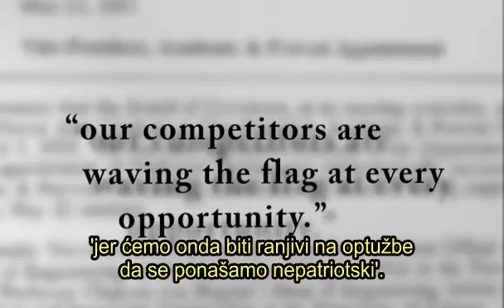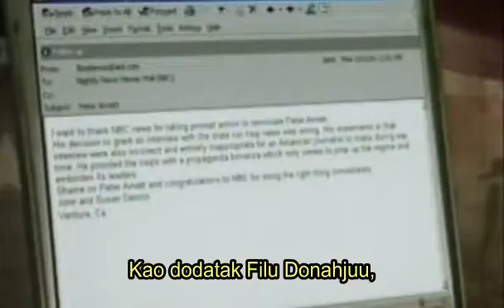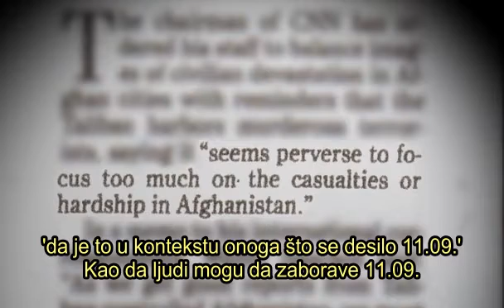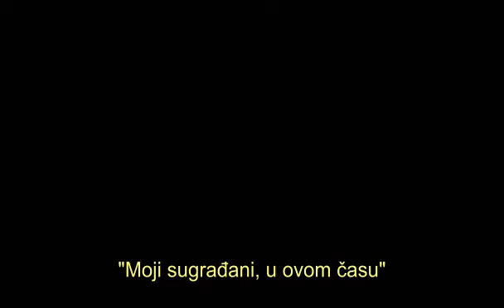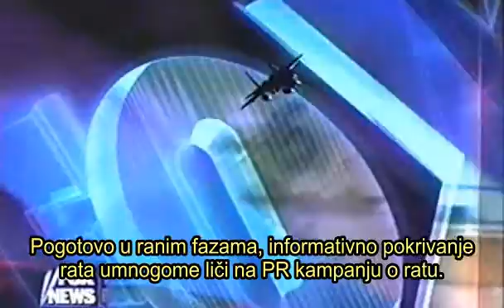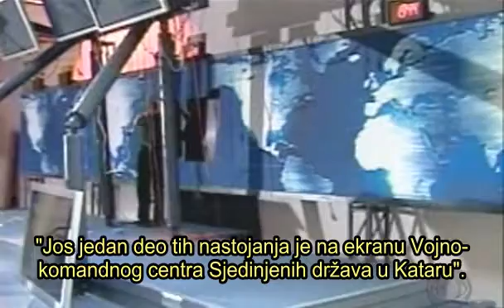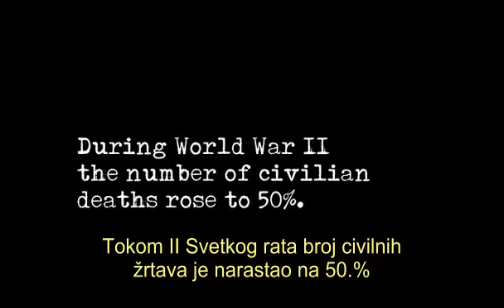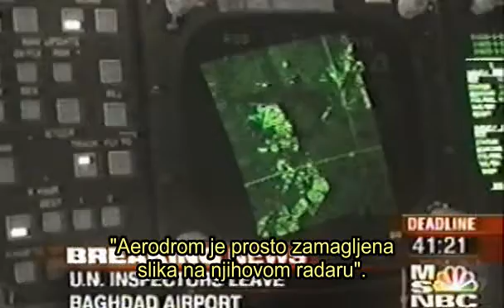War Made Easy (3/5) (Serbian subtitle)